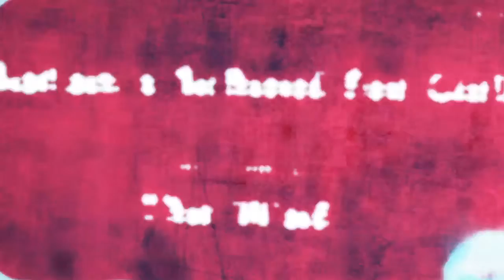Satan's School for Girls (1973) by The Wad for 90to5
Enjoy this edit of Satan's School for Girls (1973) by The Wad for the 90to5 Editing Challenge.

:D